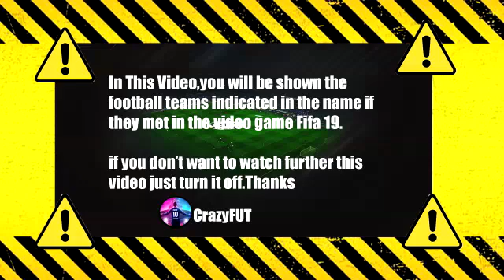England vs Ivory Coast 3-0 Highlights & Goals | 2022 HD